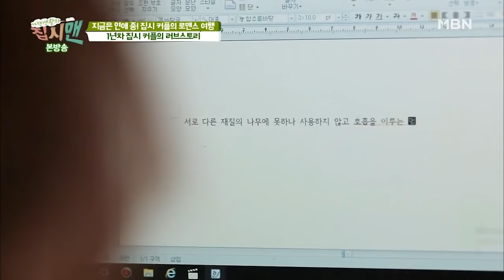커플 여행 중 찾아온 사랑싸움!!! (갑.분.싸) [집시맨 63회]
100% 편백 나무로 제작한 집시카의 주인장은 이제 막 사랑을 시작한 1년 차 연인!
두 사람의 연애에 특별함을 더해주는 이 집시카는 함께 여행하기 위해 무려 4일 만에 직접 완성한 둘만 집시카라는데...
집시 커플의 무르익어가는 사랑만큼 특별한 가을을 만끽하는 여행!